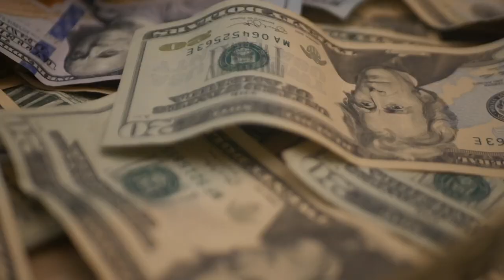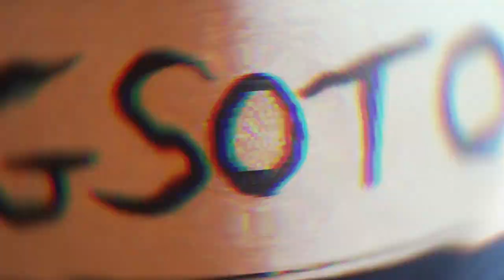Ru22 - 3 Floxk (Music Video) Dir.